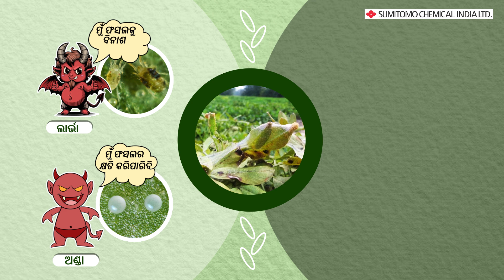ବୁଢିଆଣୀରୁ ମିଳିଥାଏ ତୁରନ୍ତରୁ ଲମ୍ବା ସୁରକ୍ଷା - ପୋର୍ଶନ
ପୋର୍ଶନ କଣ ?
ପୋର୍ଶନ ହେଉଛି ଏକ ନୂଆ ରସାୟନ ଯାହାକୁ ଗଭୀର ବୈଗ୍ୟାନିକ ଗବେଷଣା ପରେ ଏଭଳି ବିକଶିତ କରାଯାଇଛି ଯାହା ଫଳରେ ଏହା ପ୍ରତେକ ଅବସ୍ଥାରେ ପୋକ ଗୁଡିକର ନିୟନ୍ତ୍ରଣ କରିପାରିବ। ପୋର୍ଶନର ଏହି ବିଶେଷ ଗୁଣ କୃଷକ ମାନଙ୍କୁ ବୟସ୍କ ପୋକ ଗୁଡିକ ସହିତ ପୋକ ଗୁଡିକର ଅଣ୍ଡା, ଲାର୍ଭା ଏବଂ ନିମ୍ଫ କୁ ମଧ୍ୟ ନିୟନ୍ତ୍ରଣ କରିବାରେ ସାହାଯ୍ୟ କରିବ ଯାହା କୃଷକ ମାନଙ୍କର ବଡ ଫସଲରେ କ୍ଷତି କରିଥାଏ। ଏହି ପ୍ରକାର ପୋର୍ଶନ ପୋକ ଗୁଡିକ ଉପରେ ଲମ୍ବା ସମୟ ପର୍ଯ୍ୟନ୍ତ ନିୟନ୍ତ୍ରଣ ପ୍ରଦାନ କରିଥାଏ।